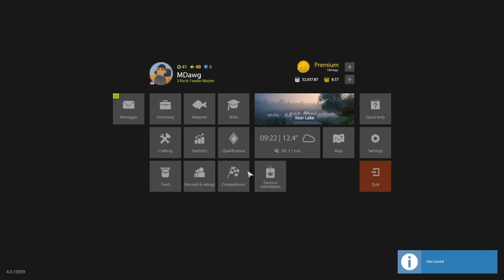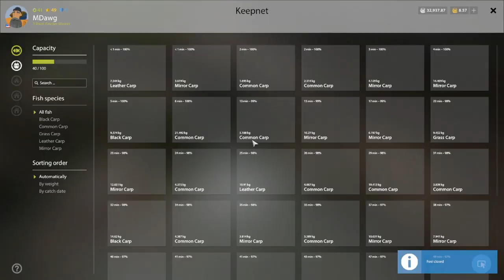Russian Fishing 4 Bear Lake Common Carp Trophy and Black Carp Potential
Thanks Skillzz ;)
It did slow down after a hour... switched to potatoes and picked back up but problem w potatoes is so many more small carp mixed in regardless of hook size... more testing needed but spot seems great